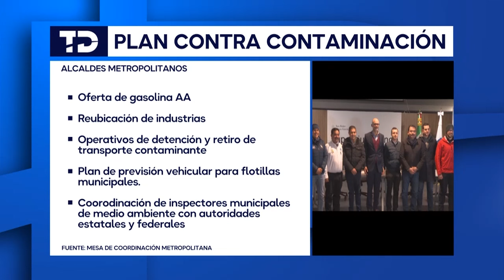Alcaldes reanudan mesa de coordinación metropolitana; proponen plan contra la contaminación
Los alcaldes de nueve municipios de Nuevo León reanudaron este martes la mesa de coordinación, para el cual planean convocar al Gobierno del Estado y cámaras empresariales a trabajar en el diseño de un plan de reubicación de industrias contaminantes en la Zona Metropolitana de Monterrey.

Tras abandonar en septiembre pasado la Mesa Metropolitana que tenían con el Gobierno estatal y luego de que un ranking internacional situó a seis municipios entre los más contaminantes del mundo, los ediles sostuvieron un encuentro por la calidad del aire en la sede del Instituto de Formación y Perfeccionamiento Policial del municipio de San Pedro Garza García, donde plantearon cinco compromisos.

Programación
Lunes a viernes:
Telediario Matutino de 05:00- 10:00
Telediario Mediodía de 12:00-15:00
Telediario Nocturno de 19:00- 21:00